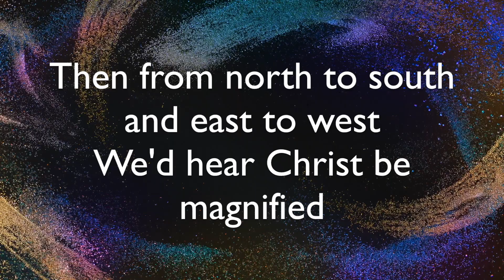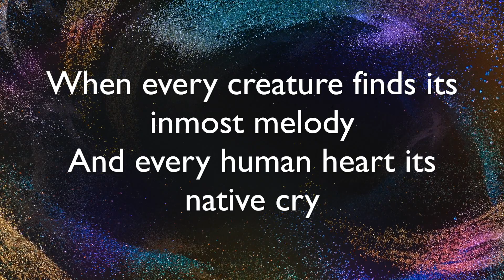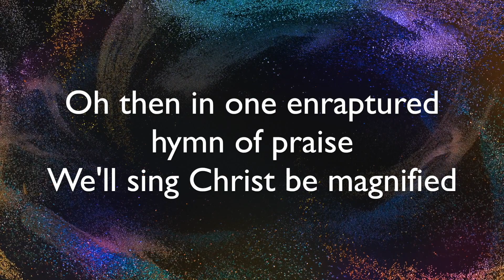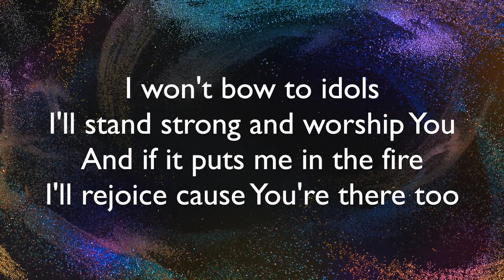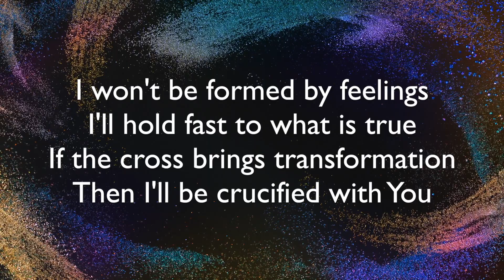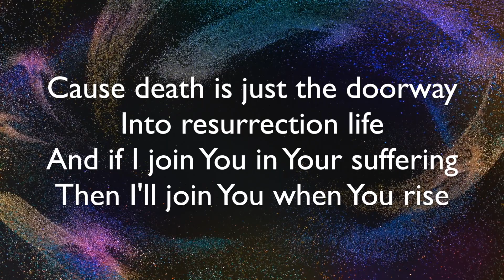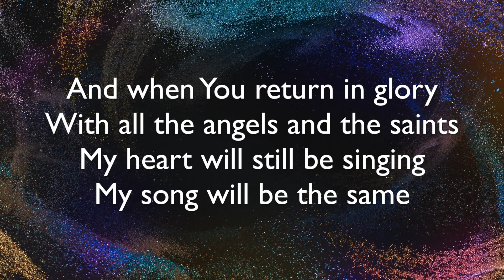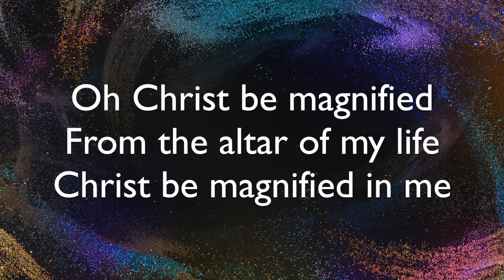Cody Carnes Christ Be Magnified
This video is about “Christ Be Magnified” Cody Carnes.  The song was purchased before hand and is for entertainment and worship purposes only.